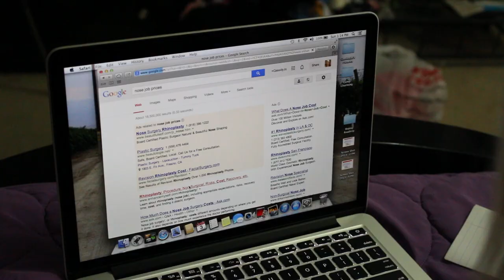Barbie Doll by Marge Piercy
My interpretation of the poem "Barbie Doll" by Marge Piercy.